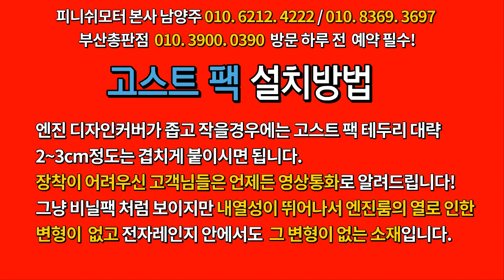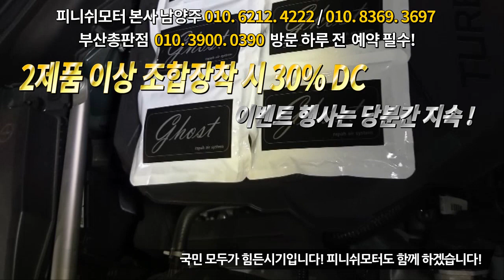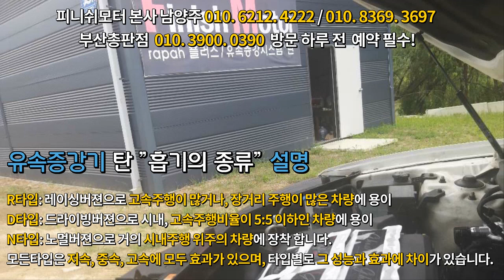[GV80 3.0디젤 / 싼타페cm] 피니쉬모터 긴 휴가를 보네고 복귀했습니다!^^~~~~자동차매연감소! 자동차출력증강! 자동차연비개선! 피니쉬모터에서 해결해 드립니다!